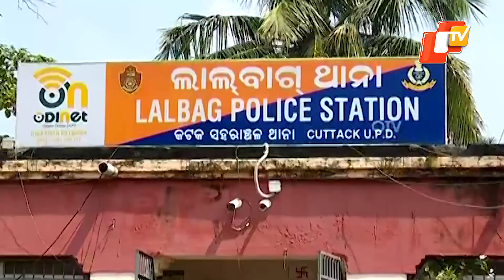Man Tied To Bike, Dragged On The Streets Of Cuttack Over Nonpayment Of Dues | OTV News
A man was reportedly tied to a motorcycle and dragged on the busy streets of Cuttack’s Mission Road over nonpayment of dues.